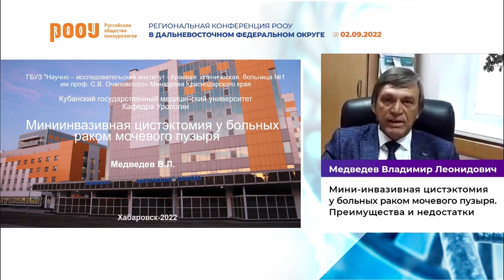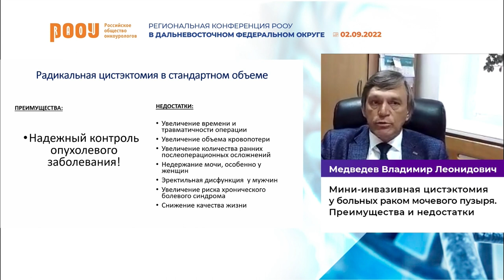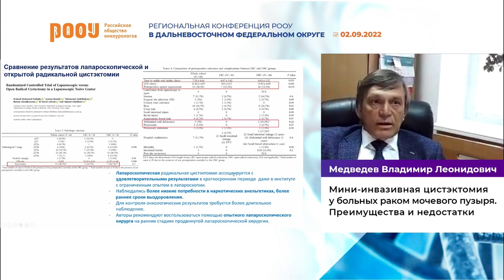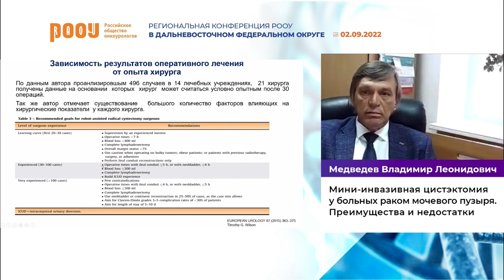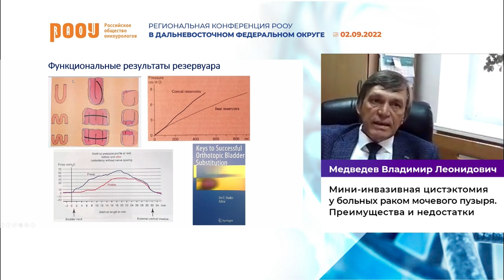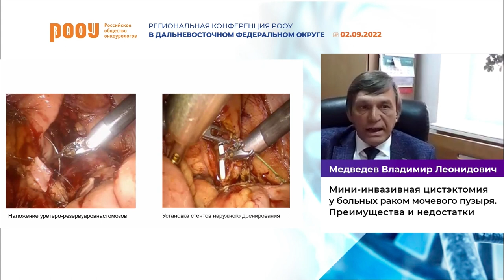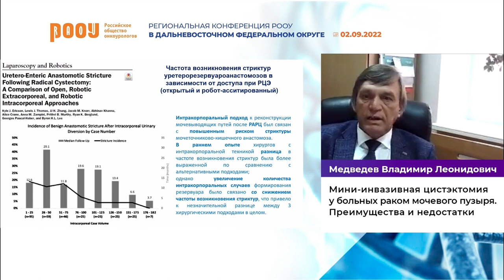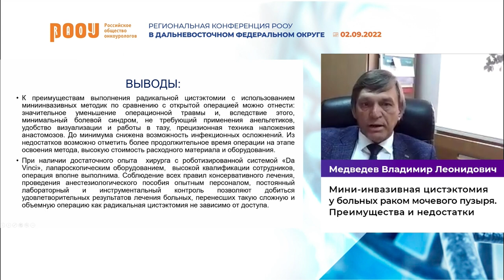Мини-инвазивная цистэктомия у больных РМП. Преимущества и недостатки. Медведев В. Л.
2 сентября в рамках Региональной конференции РООУ в Дальневосточном федеральном округе в г. Хабаровск Медведев В. Л. представил доклад на тему: "Мини-инвазивная цистэктомия у больных раком мочевого пузыря. Преимущества и недостатки".

✅ Эксперт:

👨‍⚕️ Медведев Владимир Леонидович, д.м.н., профессор, заслуженный врач РФ, член Правления РООУ, главный внештатный уролог ДЗ Краснодарского края, главный трансплантолог Краснодарского края, заместитель главного врача по урологии ГБУЗ “НИИ – Краевая клиническая больница № 1 им. профессора С. В. Очаповского” Минздрава Краснодарского края, г. Краснодар